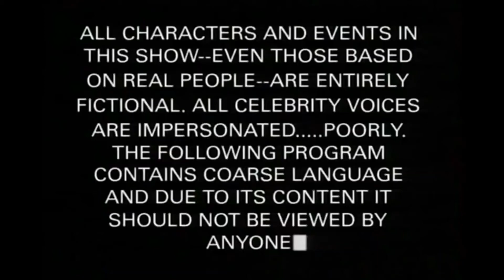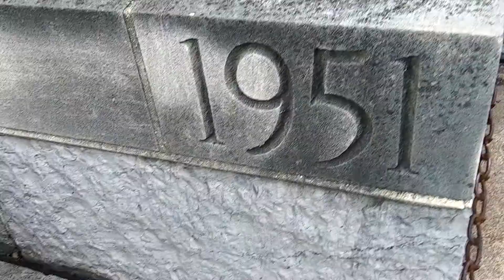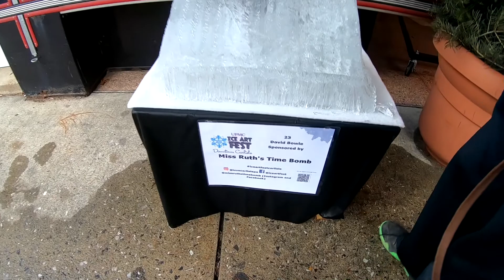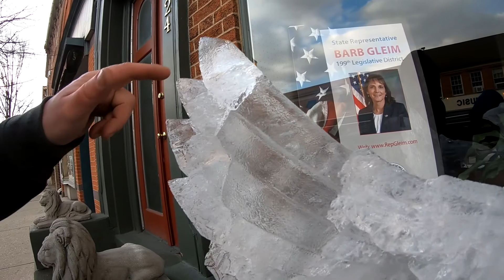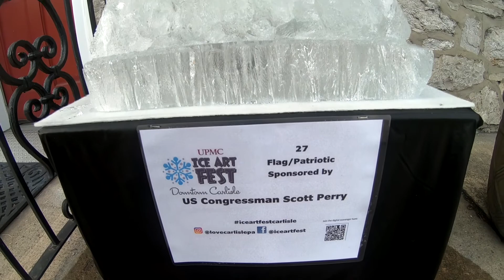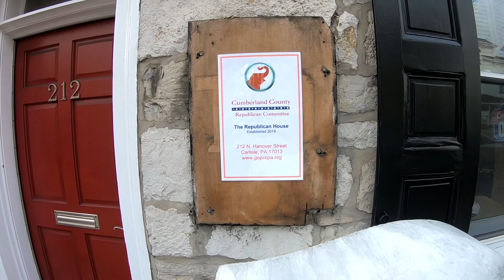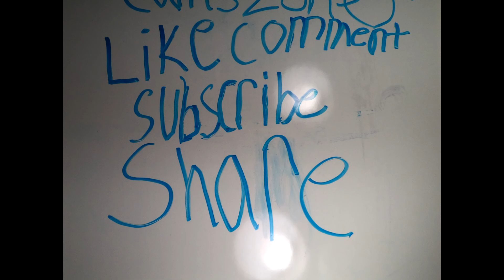Carlisle Ice fest 2020 (part1)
We went around and looked all the ice sculptures talk to little bit about them yeah!!! lot of fun ! lol only part 1 ! about 100 more different clips to edit and make part 2